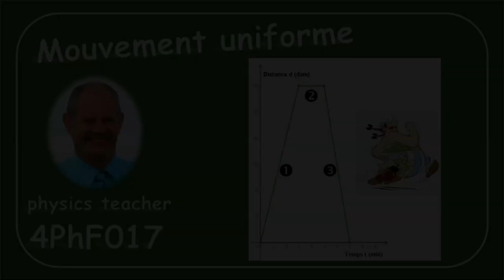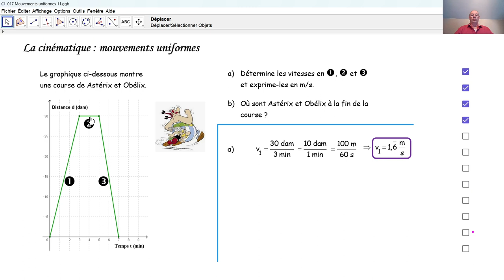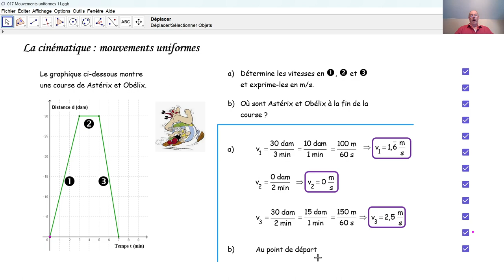Physique 4PhF017 Mouvement uniforme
Nous lisons plusieurs informations dans le graphique distance-temps d'un mouvement.